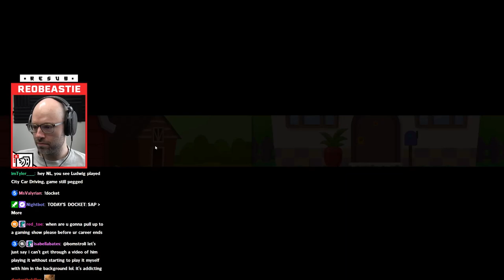There should be a sober and drunk driving test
DO NOT LET HIM COOK